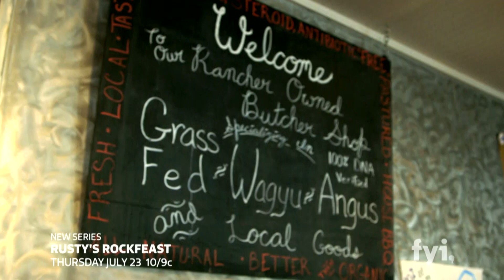Rusty’s RockFeast: Backstage with Zac Brown Band – Official Sneak Peek | FYI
Watch the official sneak peek for FYI’s new series Rusty’s RockFeast: Backstage with Zac Brown Band.

In “Rusty’s RockFeast: Backstage with Zac Brown Band,” Chef Rusty tours across the U.S. with Zac and the band in a state-of-the-art, 18-wheel mobile kitchen named Cookie, whipping up Southern cuisine for the musicians and a few hundred of their fans at every stop.